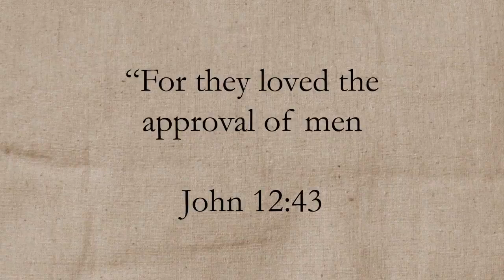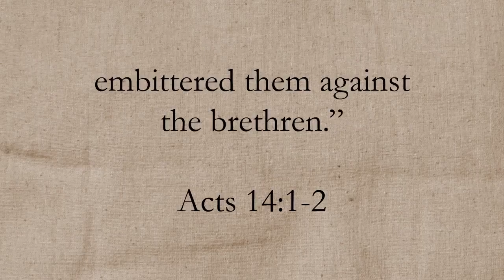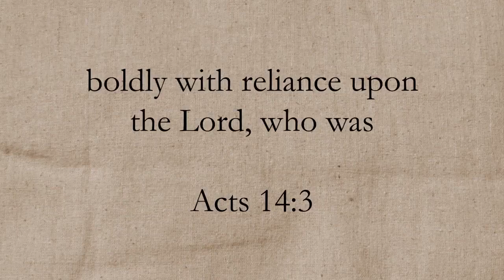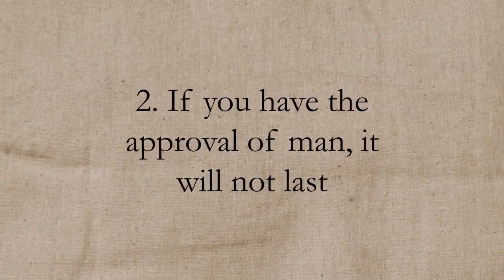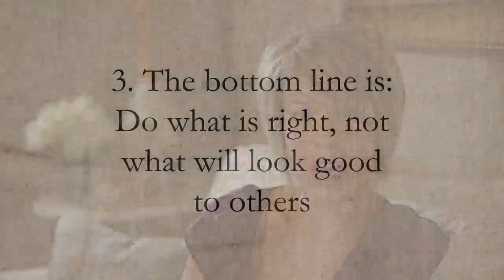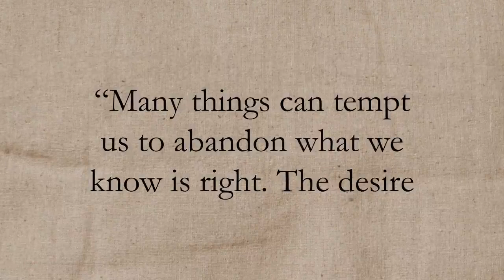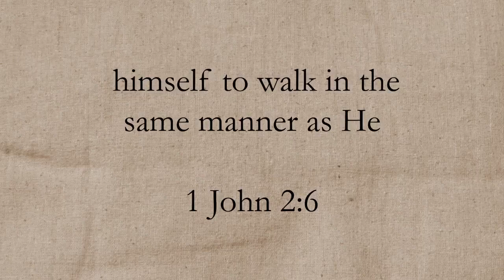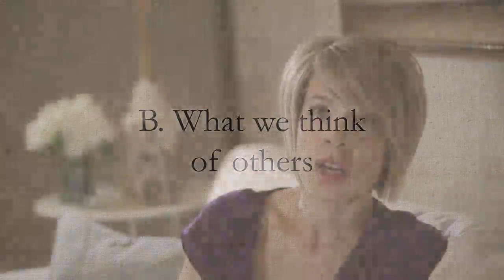Disciple Makers for Women Week 13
Teaching from Acts 13-17, Tabitha explains how the need for other people's approval can negatively impact us.